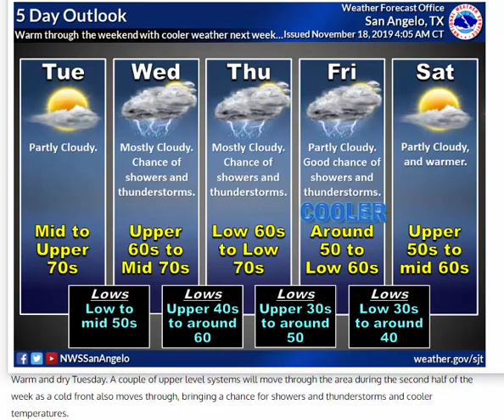Daily Weather Briefing - 11/18/19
Warm today and Tuesday. Rain chances from Wednesday night through Thursday night, and cooler Friday.